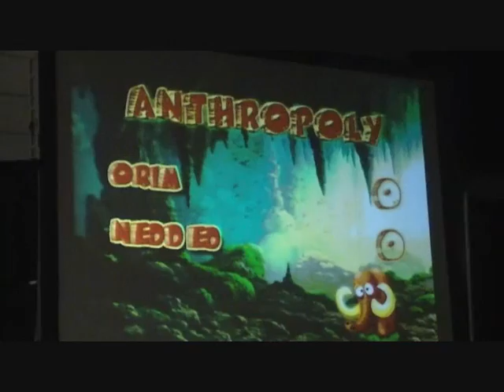Anthropoly game show at Anthrocon 2010 - Part 1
Anthropoly, AC's own game show, is always a riot! Hosted by John "K.P." Cole, this game had contestants matching wits (and answers) with a panel consisting of staffers from around the con.

I love game shows, and I was impressed with how smoothly this event was run! and I must have lmaoed at least a dozen times :)